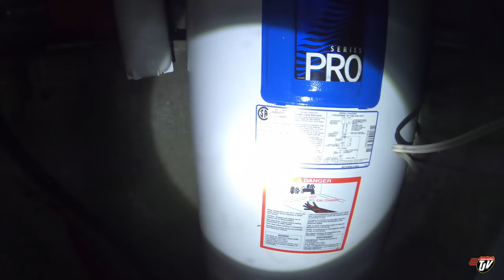My Trucking Life | NO LOAD | #2069 | Sept 10/2020